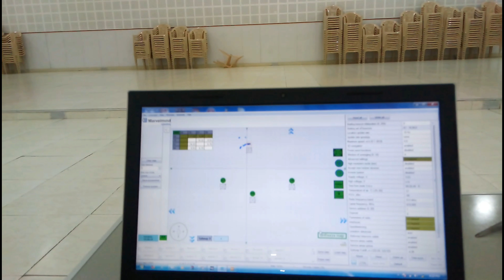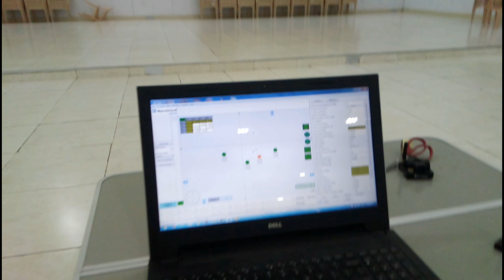Indoor Navigation Project-Invent Drone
This project is a part of Ware House inventory Monitoring using beacons. Caterpillar India Pvt.ltd, Thiruvallur branch will be a prospective beneficiary. It has been developed by Ranith Samuel with the support of Simeon Jebaz Asir, Aravind Shanmugam, Inbarasan and Tamil Selvan of TEAM DRONIX Panimalar Institute of Technology, Chennai 600123, Tamil Nadu, India. Prof.Dr.Ganesh Subramanian is the Principal Investigator of this project.